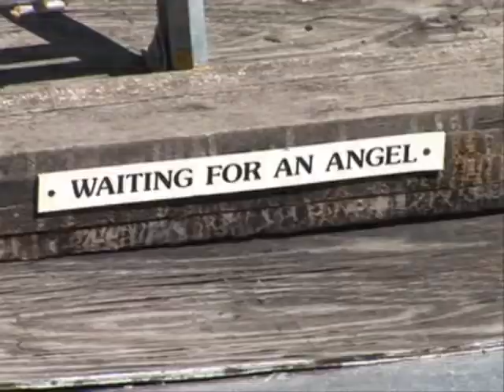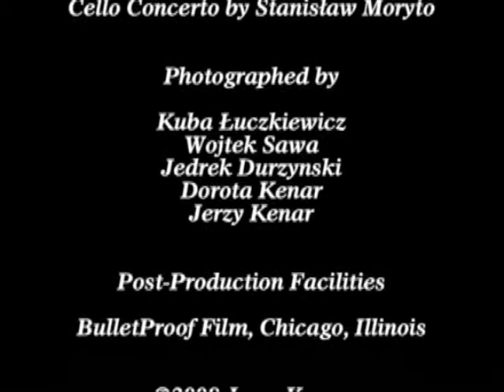JERZY KENAR DANCING COLORS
A 100-FOOT INSTALLATION SUSPENDED ABOVE THE CHICAGO SKYLINE(PAINT ON CANVAS)INSPIRED BY COLORFUL ETHNIC DANCES AND COSTUMES.

COPYRIGHTS BY JERZY S. KENAR, MUSIC BY STANISLAW MORYTO, DIRECTED BY CHRIS SWIDER.